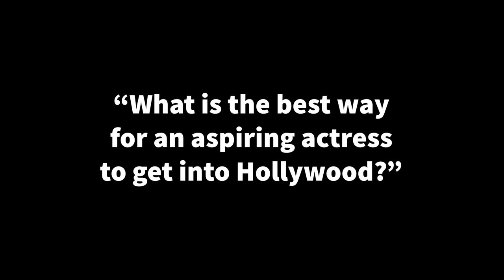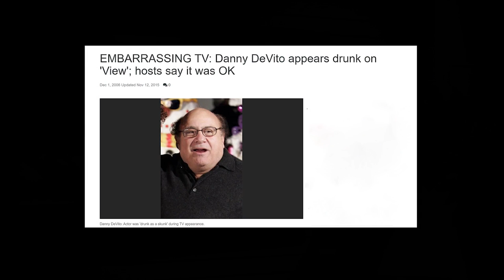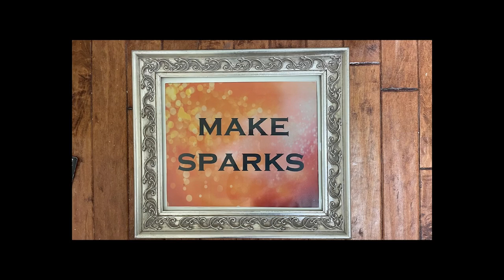Take Fountain - The View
On the 25th Anniversary of THE VIEW, Bill & Thom discuss the creation of the  breakthrough morning show.